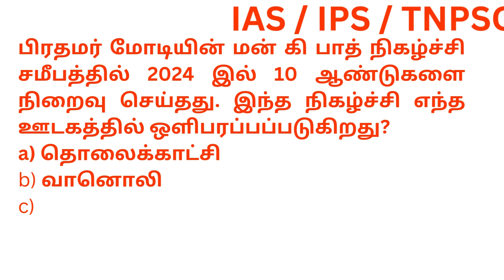பிரதமர் மோடியின் மன் கி பாத் நிகழ்ச்சி சமீபத்தில் 2024 இல் 10 ஆண்டுகளை நிறைவு ?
PM Modi’s Mann Ki Baat program had recently completed 10 years in 2024. On which medium is this program broadcast?Mann Ki Baat is PM Modi’s popular radio program, where he connects with citizens across the country to discuss various national issues and share inspiring stories. Completing 10 years in 2024, it has become a significant platform for communication with the people. Keep following MyGov’s New India Quiz for more interesting updates on key national milestones!